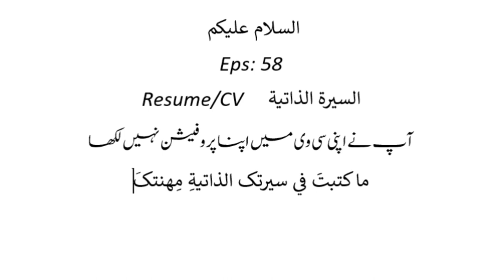Eps 58, Resume meaning in arabic السيرة الذاتية arabicwordmeaning عربی سیکھنے کا طریقہ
Our Courses